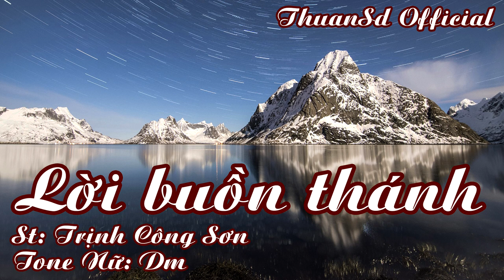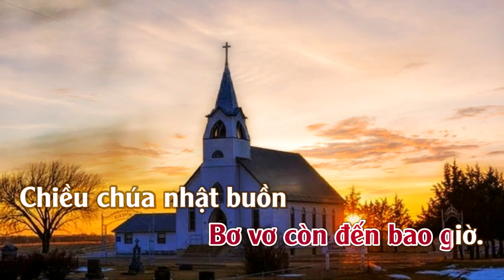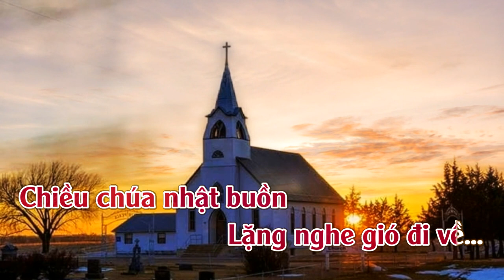Lòi Buồn Thánh | Karaoke | Tone | Nữ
Lời Buồn Thánh
Tác giả: Lời :Trịnh Công sơn